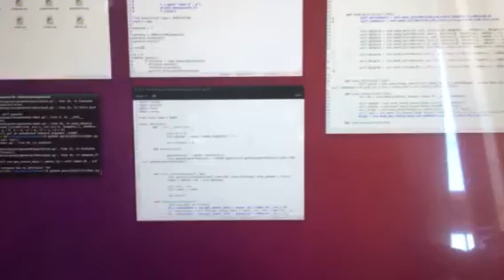Assignment 8: Video One